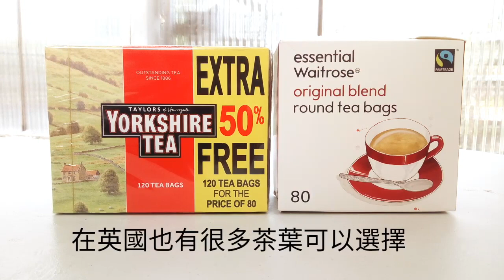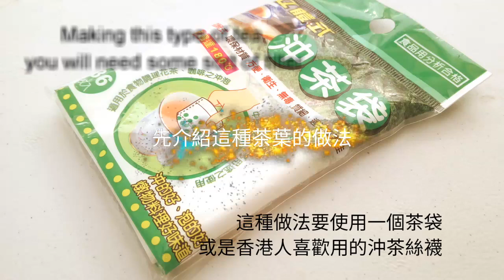混合〘這 2種容易買到的茶葉〙撞出港式香滑【奶茶】 Do you want to know the trade secret of this tea recipe?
炮製這款奶茶, 原本一直是個秘密.
以往香港茶餐廳沖港式奶茶需要用到一隻很長的布袋像如絲襪, 所以亦叫絲襪奶茶. 泡這款奶茶的秘訣是要用到兩種歐洲或印度的茶葉.